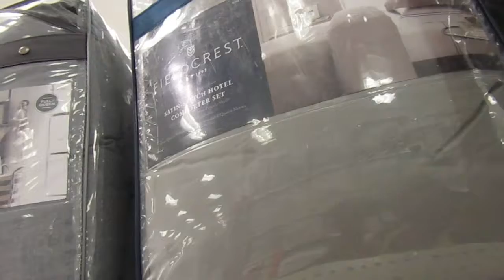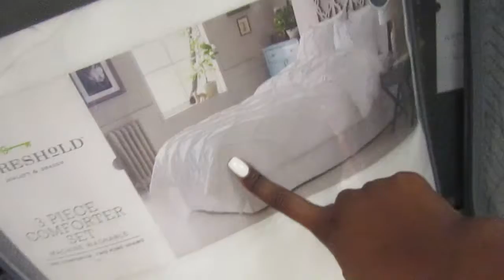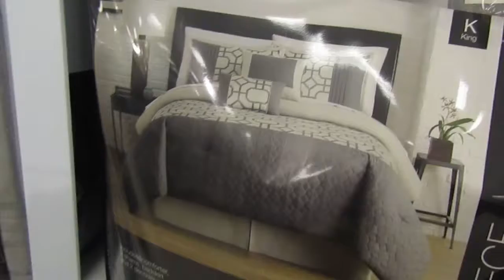Summer Vlog 8: Apartment Shopping & She Wildin'